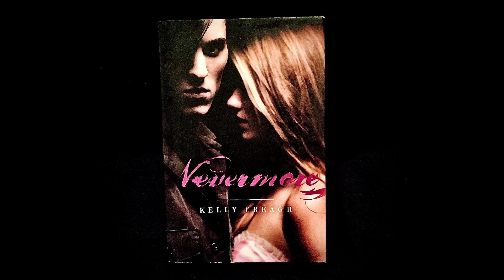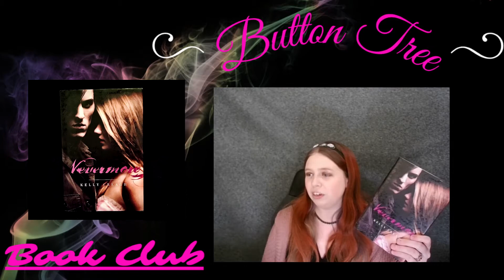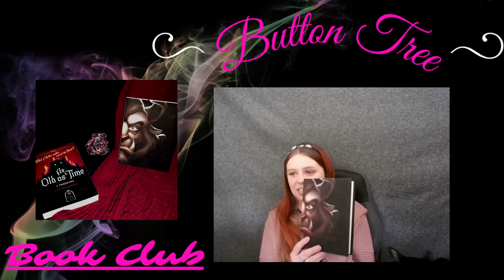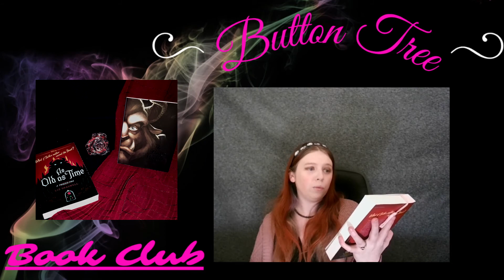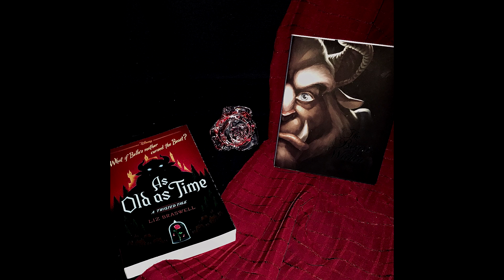Book Club: Nevermore Series, Book 1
This week on the Button Tree Book Club we are starting a new YA fantasy/ supernatural romance series: Nevermore by Kelly Creagh.  This video discusses Book 1 of the trilogy: Nevermore.